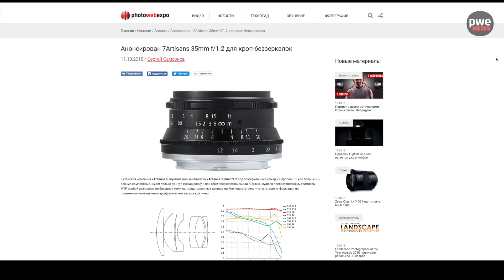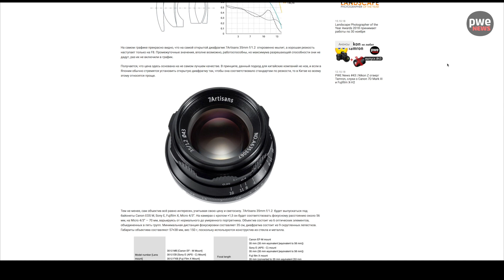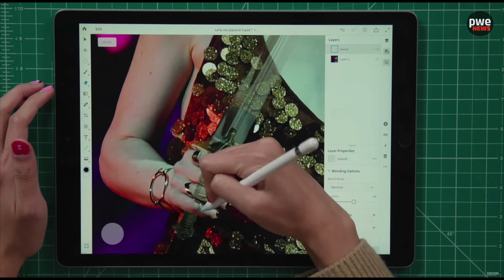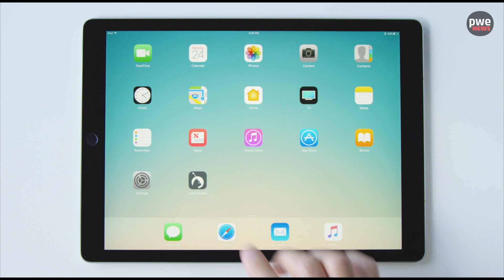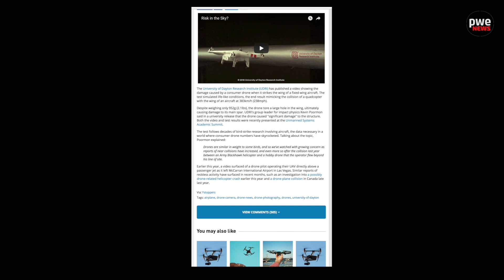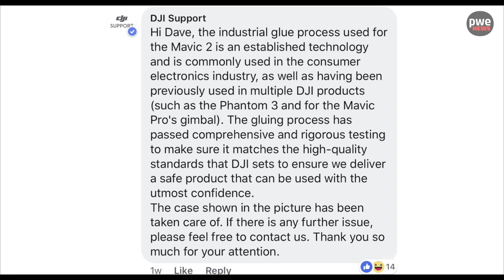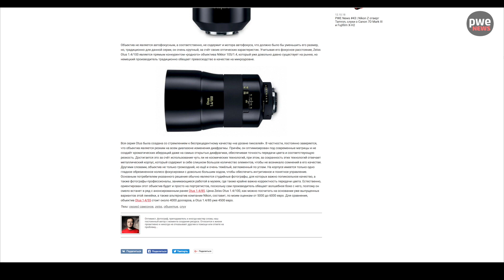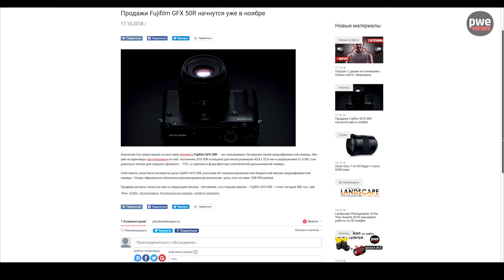PWE News #44 | Проблемы Mavic 2, Photoshop для iPad, сверхсветосильный и бюджетный объектив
Текстовая версия этого выпуска новостей со всеми ссылками – на нашем сайте